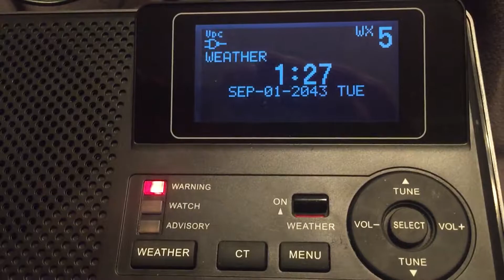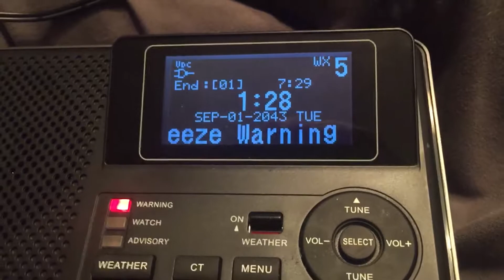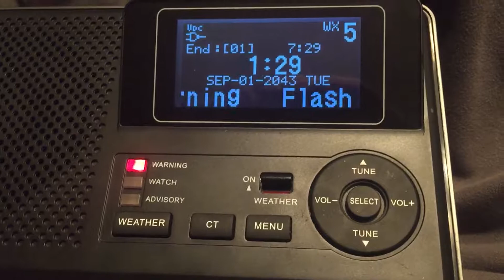(EAS #25) Flash Freeze Warning 1-20-19